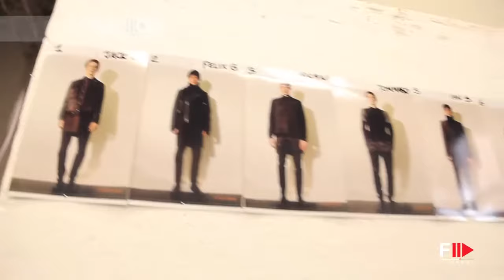ICEBERG Backstage Autumn Winter 2014 2015 Menswear Milan HD by Fashion Channel